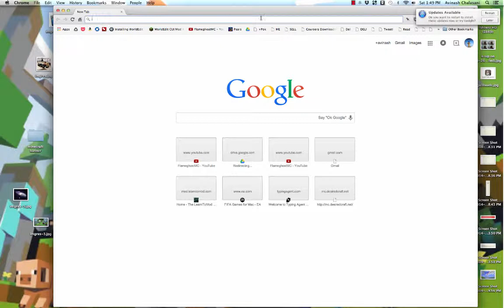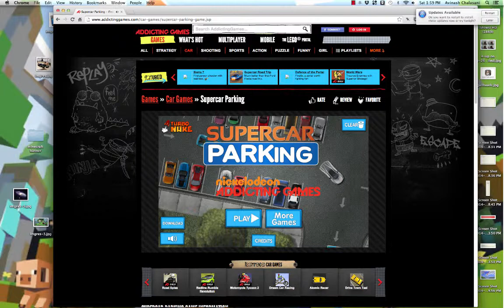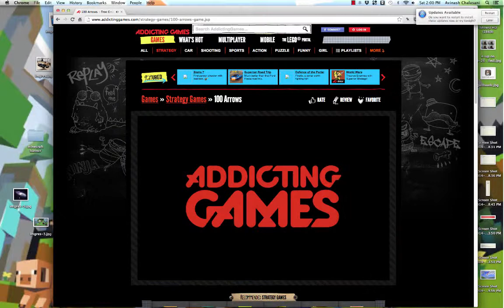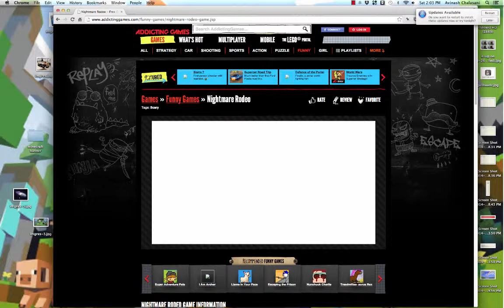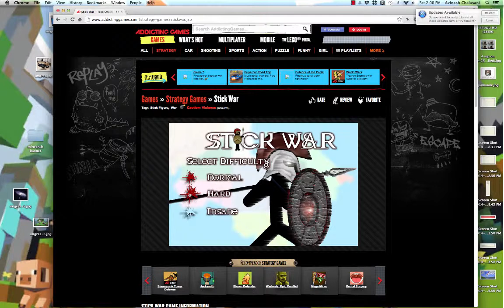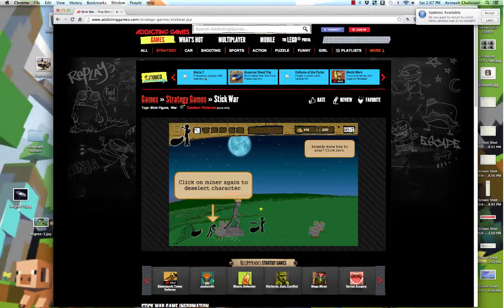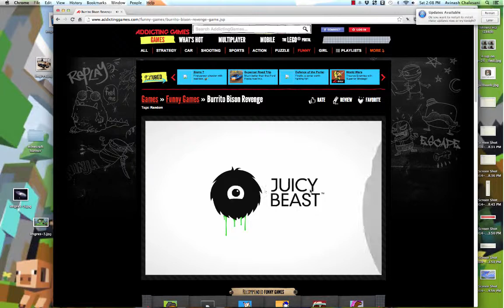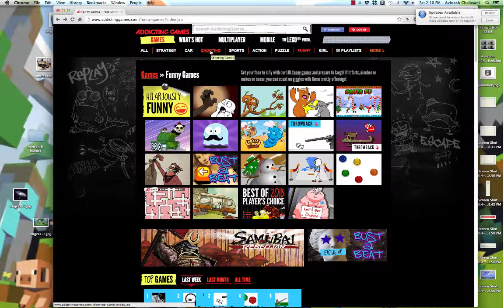Fun online Games #1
this is my first episode of "Fun Online games!! website that I played on is